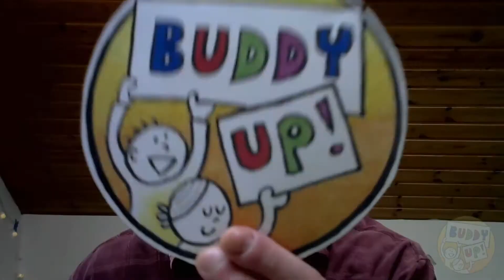'Buddy Up!' Online - Connecting Classrooms